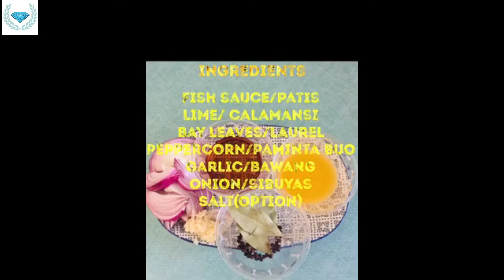CRISPY CHICKEN NIBBLES